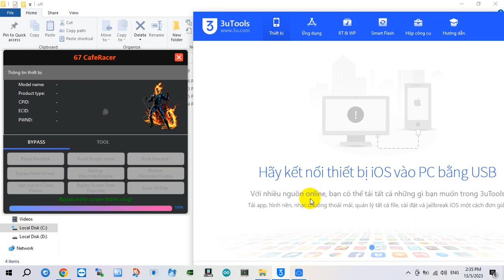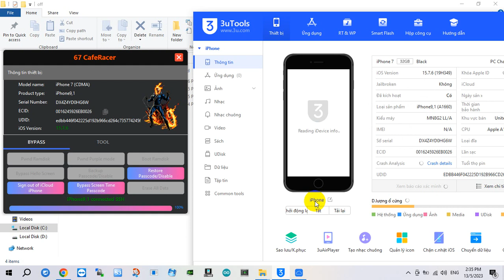Bypass With devices Jailbreak Faster, Safer